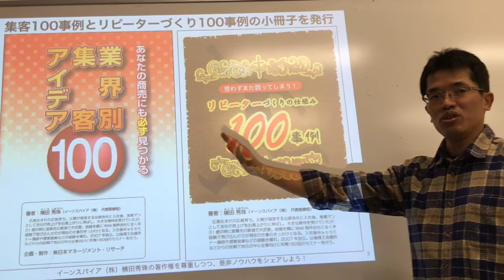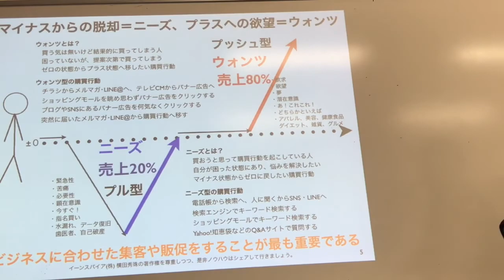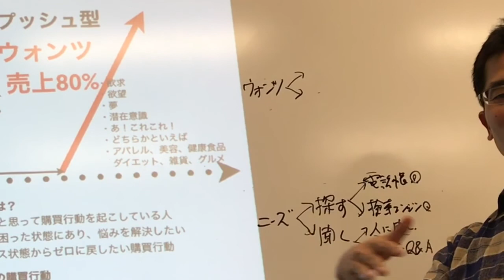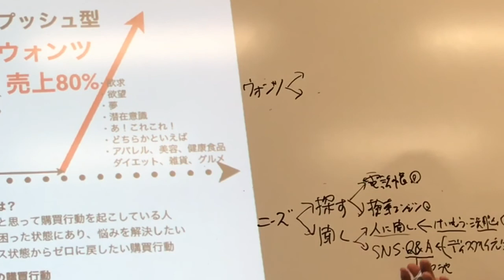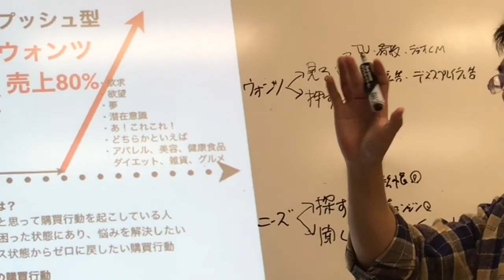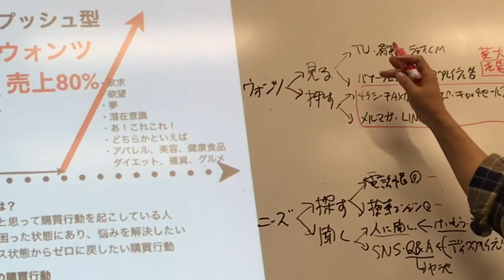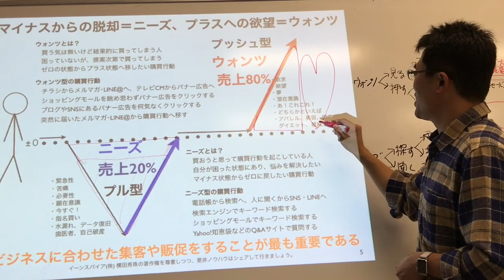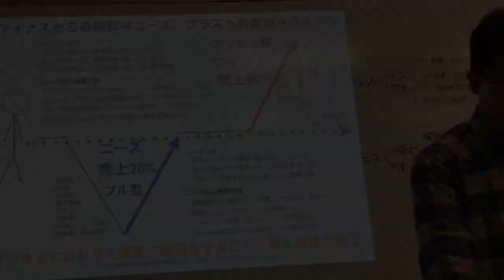100の業界から学ぶ 多種多様の集客法セミナー動画(2時間35分)冒頭15分を特別公開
100の業界から学ぶ 多種多様の集客法セミナー動画(2時間35分)冒頭15分を特別公開